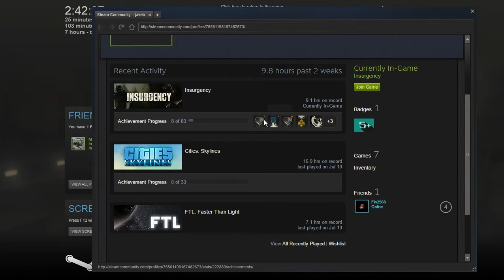dang darn terrorism twitch stream (Part 2)